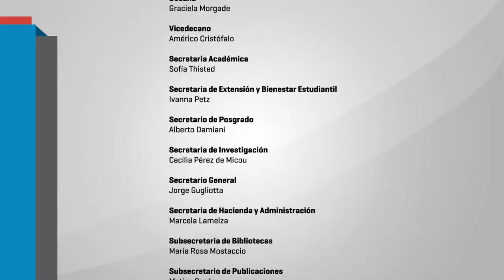I° Jornadas de Formación Docente “Enseñar en la secundaria” 02 Carlos de Feo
Facultad de Filosofía y Letras, 23 y 24 de abril de 2019

Panel de Apertura 19 a 22 hs: “La formación para el trabajo docente en América Latina”
Co-organizado por el AIFOD-FFyL y la Internacional de la Educación para América Latina (IEAL).

Participan:
Sonia Alesso (Secretaria General de CTERA)
Combertty Rodríguez (Coordinador de IEAL, Costa Rica)
Hugo Yasky (Presidente de IEAL)
Graciela Morgade (Decana de FFyL-UBA)
Coordinan:
Miguel Duhalde (Secretario de Educación CTERA) y Daniel Suárez (AIFOD-FFyL-UBA)